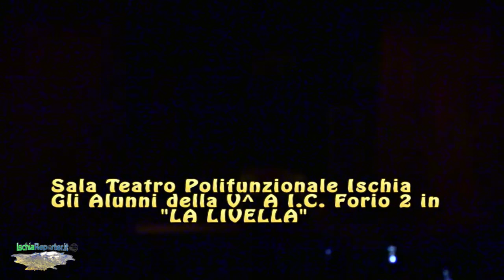Gli Alunni della V^ A I.C. Forio 2 in "LA LIVELLA"